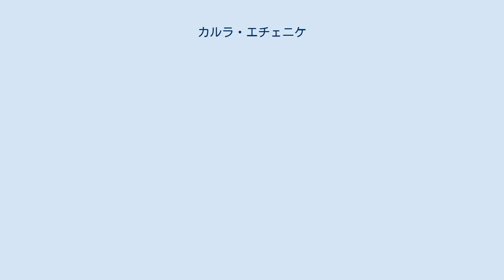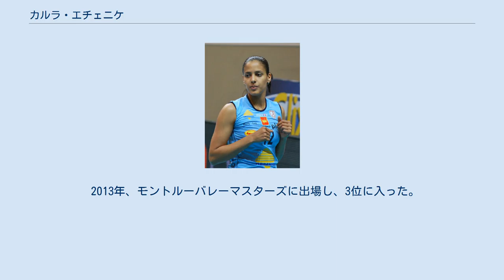カルラ・エチェニケ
カルラ・エチェニケ（Karla Echenique、女性、1986年5月21日 - ）は、ドミニカ共和国のバレーボール選手。
サントドミンゴ出身。
ポジションはセッター。
ドミニカ共和国代表。
 2002年、ドミニカ共和国代表に初選出される。
同年に行われたジュニアの北中米選手権でベストセッター賞に輝いた。
シニア代表としては中央アメリカ・カリブ海競技大会にてデビューした。
同年8-9月にドイツで開催された世界選手権では16歳で出場した。
 その後は代表から離れていたが2005年のパンアメリカンカップで復帰し、銀メダルを獲得した。
2007年に主力セッターの代表引退により、同年11月のワールドカップから正セッターとして活躍している。
2008年の北京五輪世界最終予選では4位となったが、大会規定の変更によりオリンピック出場を逃した。
同年のパンアメリカンカップでは大会初優勝に大きく貢献した。
 2009年の北中米選手権にて初の金メダルを獲得した。
同年11月のグラチャンでもチームを牽引し、初出場ながら銅メダルの原動力になった。
2010年のパンアメリカンカップで2年ぶりの優勝を果たした。
同年8月のワールドグランプリでは中国、イタリアを撃破し8位になった。
日本で行われた世界選手権では17位だった。
 2011年、北中米選手権で銀メダルを獲得し、同年11月のワールドカップに出場した。
2012年5月にメキシコで行われたロンドン五輪北中米大陸予選で優勝し、同年8月の本大会に出場し、5位入賞した。
 2013年、モントルーバレーマスターズに出場し、3位に入った。
FIVBワールドグランプリ、グラチャンに出場した。